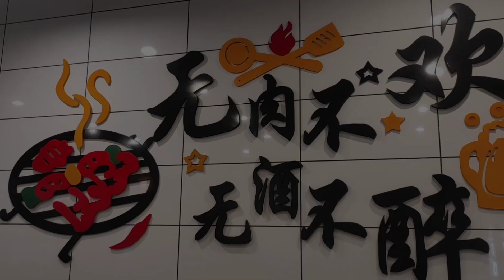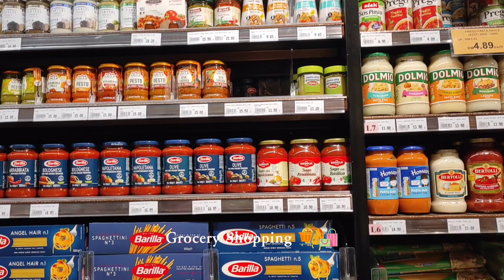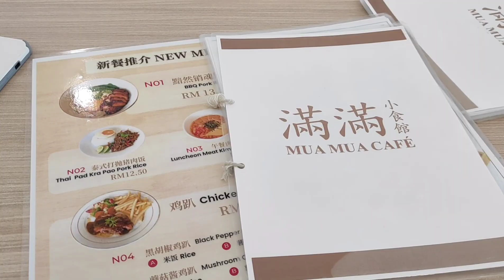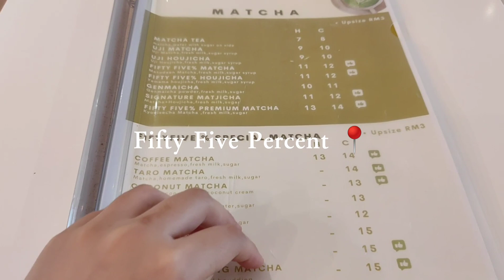April Birthday Vlog| Part Two ❤️| Monism cafe| Sunway Carnival Mall 🛍️🛒🍓🥖🍳☕😘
Happy birthday to myself 🎉 8 April
All the best in everything! Do my very best in everything!
好好吃饭，开心生活❤️
Looking balance between work and life.